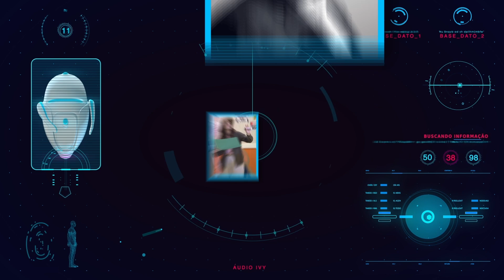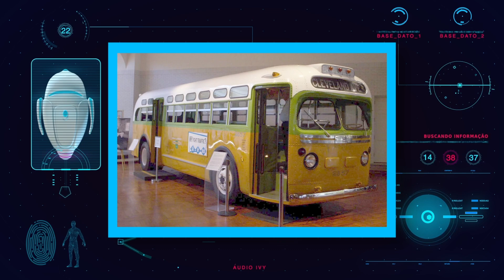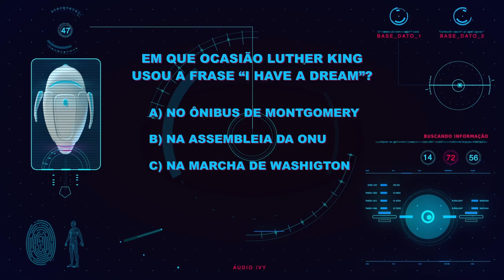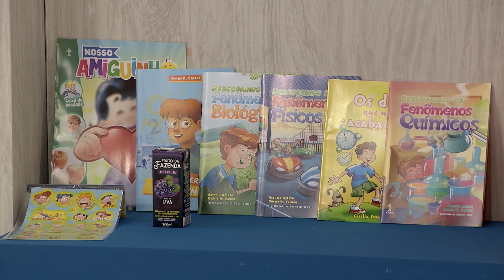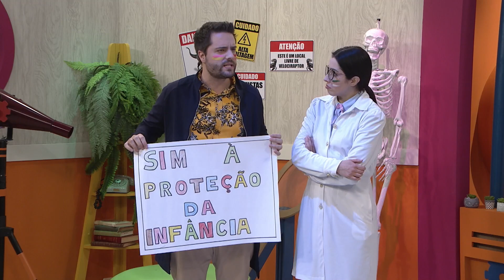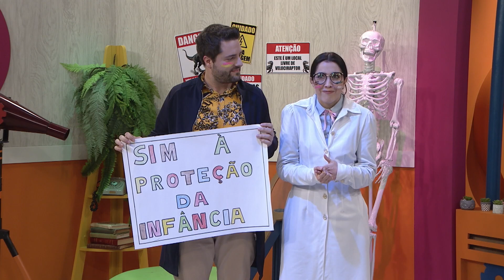I HAVE A DREAM ! SUPER LUPA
Você já ouviu a famosa frase "I have a dream" de Martin Luther King Jr.? Descubra como essas palavras poderosas inspiraram muitas pessoas na luta pela igualdade e na transformação para um mundo melhor.